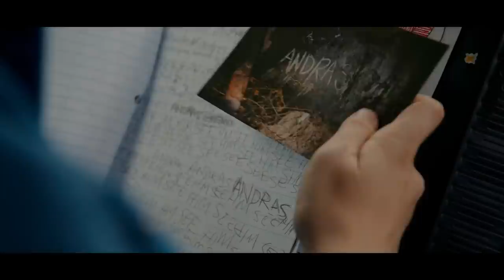My Best Friend's Exorcism Explained in Hindi & Urdu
Credits
Distributed by
Amazon Studios

Production companies
Gotham Group
Endeavor Content
Quirk Books

Directed by
Damon Thomas

Screenplay by
Jenna Lamia

Based on
My Best Friend's Exorcism
by Grady Hendrix

Produced by
Ellen Goldsmith-Vein
David Borgenicht
Christopher Landon
Jennifer Semler

Starring
Elsie Fisher
Amiah Miller
Rachel Ogechi Kanu
Cathy Ang
Christopher Lowell

Cinematography
Rob C. Givens

Edited by
Brad Turner

Ryland Blackinton

Details
Teen best friends Abby and Gretchen grapple with an otherworldly demon that takes up residence in Gretchen's body.